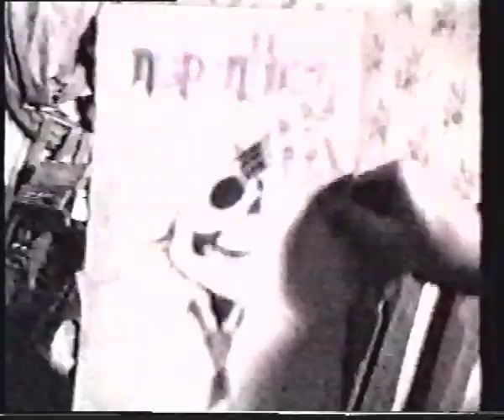Nepenthes - Cry!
Single of my band NEPENTHES, recorded in 1994 at Ukrainian radio and filmed at one of gigs in Kiev.
"Nepenthes": Michael Rosenfeld - vocals, Vitaly Loojetsky - guitar, Alexander Petrenko - guitar, Sergey Chegodaev - bass, Andrey Yatsenko - drums. Music by Nepenthes, words by M.Rosenfeld